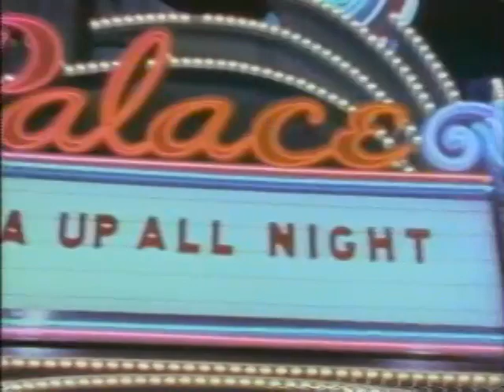Up All Night 1994 #38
Up All Night movies.  Rush Week is a 1989 American slasher film directed by Bob Bralver and starring Pamela Ludwig, Dean Hamilton, and Roy Thinnes.  Lunch Wagon (also known as Lunch Wagon Girls) is a 1981 sex comedy starring Pamela Jean Bryant, Rosanne Katon, and Candy Moore.